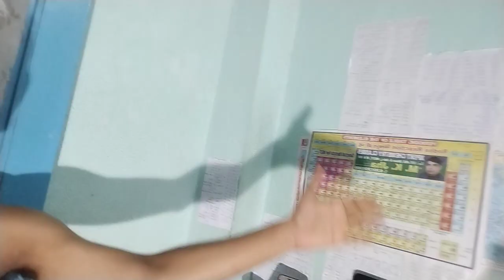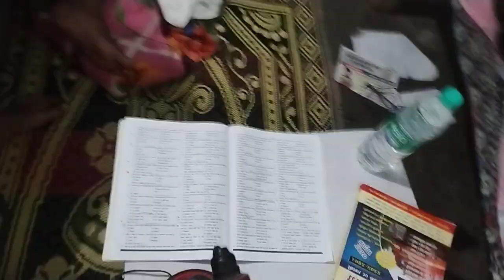patna me रात 2 बजे railway group d ka taiyari karte hue नौकरी लेना है तो जाग जाओ